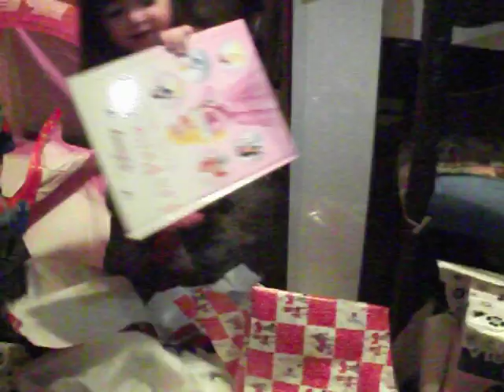PREMIERE NOEL D ALEX LES CADEAUX